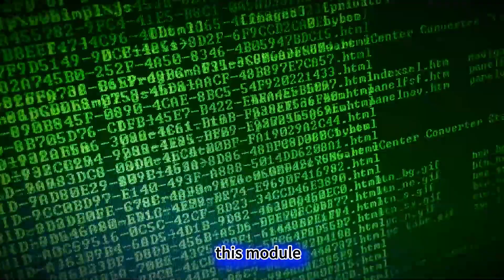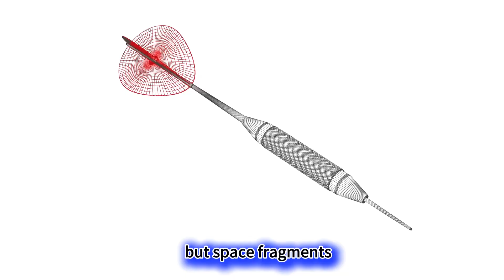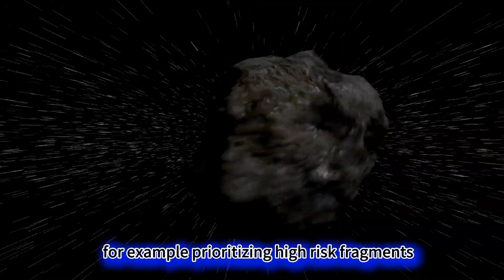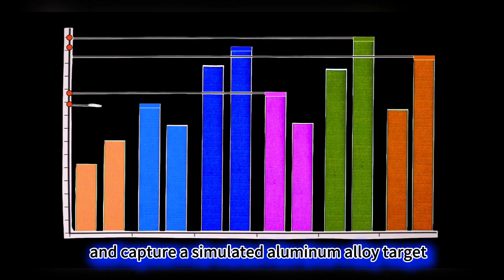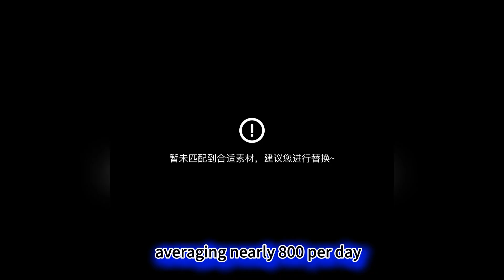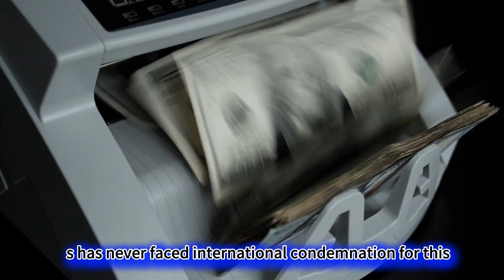Ianitor or Assassin China’s AI Satellite Rewrites the Orbital NarrativeWhy Did the Cleaner Become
Janitor or Assassin? China’s AI Satellite Rewrites the Orbital NarrativeWhy Did the Cleaner Become a Threat?

Early morning, January 1, 2026: A Long March 7A carrier rocket successfully lifted off from the Wenchang Spacecraft Launch Site, placing the first AI autonomous maintenance module for Phase 2 of China's "Tiangong" space station into orbit. A subsequent technical bulletin released by officials clarified that this module is equipped with a new generation of deep learning recognition systems capable of "millisecond-level space debris identification and capture." It can precisely handle space debris ranging from 1 centimeter to 1 meter in diameter, significantly enhancing the safety of the space station's in-orbit operations.

However, just 24 hours later, on January 2, the US Space Force released a special white paper via its official website and a simultaneous press conference. The document pointedly accused this AI maintenance module of "possessing rapid orbit-changing and precision control capabilities, presenting a potential risk of being retrofitted as an anti-satellite weapon." It directly linked the module to "Great Power Space Deterrence" and called on NATO member states to immediately initiate upgrade plans for satellite defense systems and build a cross-regional space early warning network.

Can you believe it? An "environmental tool" designed to solve the global space debris crisis was labeled a "war threat" in the blink of an eye. This isn't the plot of a sci-fi movie; it is the reality unfolding right now.

The "Super Vacuum" and the Speed of Light

In truth, the core principle of this AI satellite isn't hard to grasp. Imagine it as a "super-intelligent space vacuum cleaner" custom-made for the space station—except instead of suction, it relies on an intelligent capture system composed of high-definition optical sensors, LiDAR, and flexible robotic arms.

Its most impressive feature is its "millisecond-level" reaction speed. Humans take about 300 milliseconds to blink once. This AI module—from detecting space debris, identifying its size and trajectory, to locking onto the target and maneuvering the robotic arm to capture it—takes only about 50 milliseconds. That is six times faster than a blink.

More critically, the "trash" it deals with isn't paper scraps or dust on the ground, but space fragments hurtling at 28,000 kilometers per hour. What does that speed mean? It’s equivalent to flying 7.8 kilometers per second—nearly 8 times faster than a rifle bullet (approx. 1 km/s). Even an aluminum fragment the size of a fingernail carries enough impact force to pierce a satellite's protective hull. To precisely grab fragments of varying sizes and erratic trajectories in this extreme high-speed, zero-gravity environment is technically far more difficult than standing next to a high-speed train moving at 300 km/h and catching a dart thrown at you with your bare hands. It requires not just AI predictive precision, but microsecond-level manipulation and anti-interference capabilities from the robotic arm.